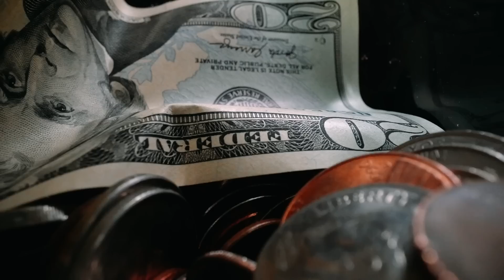¡DEBÍ SABER ESTO ANTES DE LOS 30!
Hoy te cuento los mejores consejos que me hubiera gustado saber a implementar en mi vida antes de cumplir 30 años, de esta manera mi vida hubiera sido mucho más sencilla y exitosa mucho antes. Espero que puedas implementar y compartir estos consejos de vida que desearía haber sabido antes de cumplir 30 años.

SEAMOS AMIGOS!